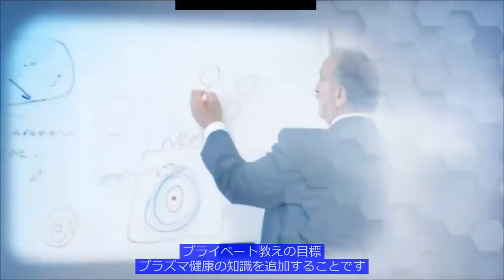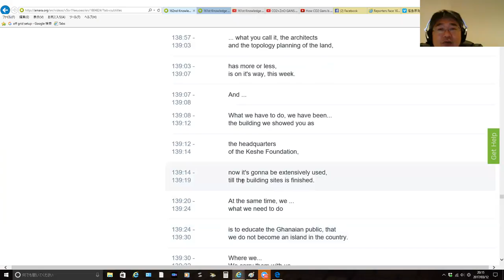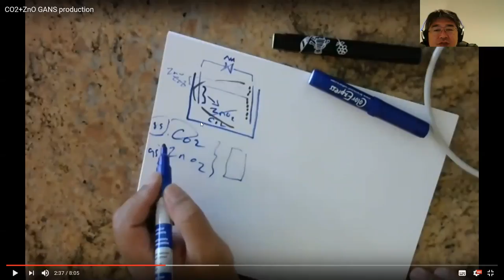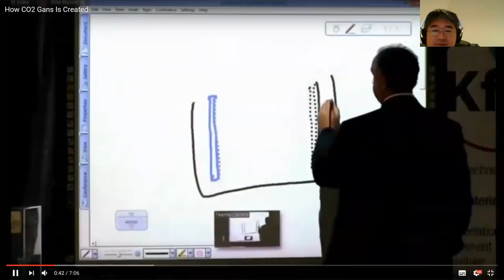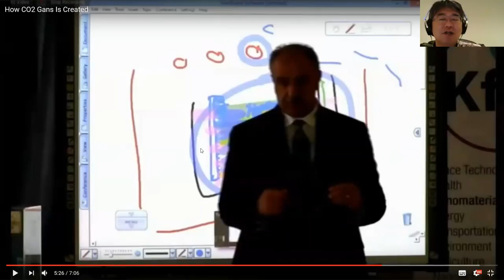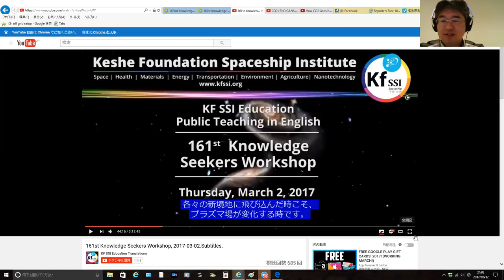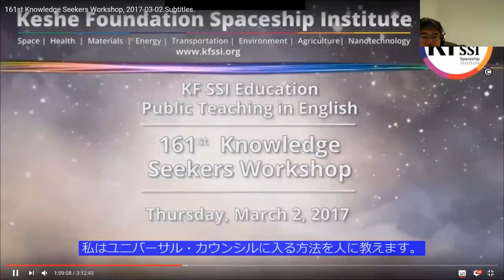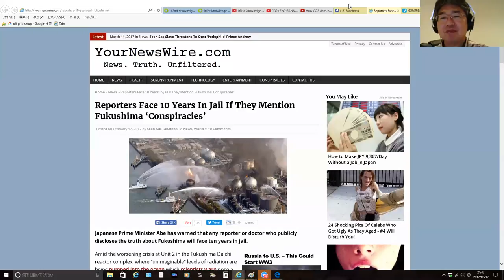2017 03 12 PM Public Teaching in Japanese - 日本の公共教え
KF SSI Education: Public Teachings in Japanese - 日本の公共教え

Student Application Form in Japanese (available soon)